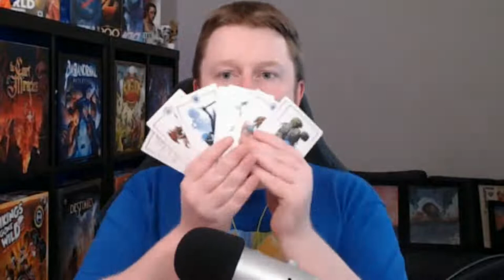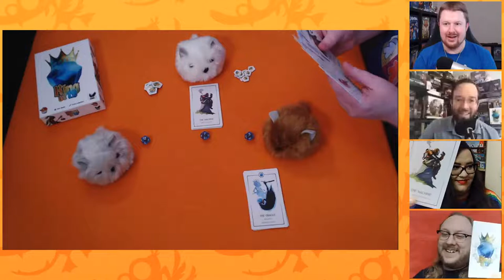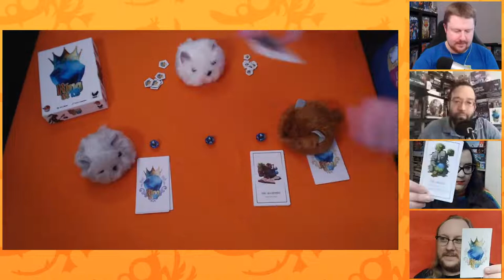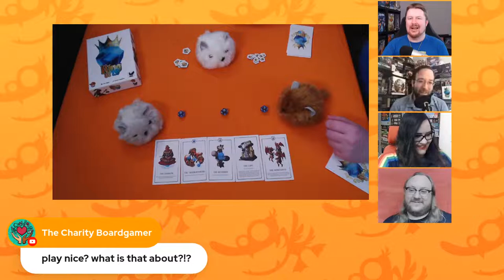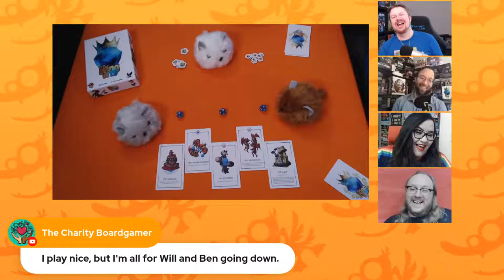King of 12 Let's Play #2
Az is joined by Ben & Kelly-Lea of The Game Cupboard and Will of The Hungry Gamer to crown a new King of 12 LIVE :D